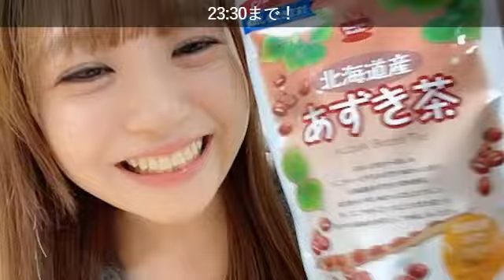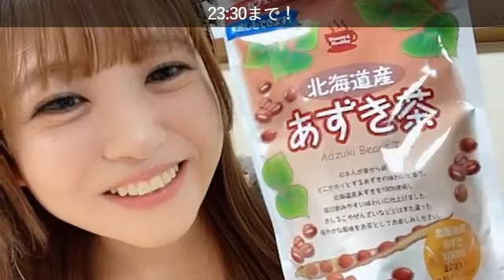【武田雛歩】難題続出？愛媛の実家から画伯クイズありSR配信 @たけやま3.5 2024.1.3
0:00 配信スタート
21:10 きなこタイム♪
32:56 画伯クイズ
42:33 アニメ「ぽんのみち」
1:04:45 きなこタイム2回目